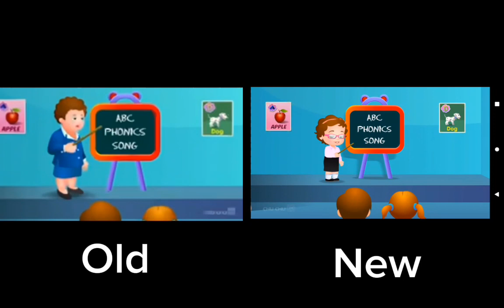Old and New